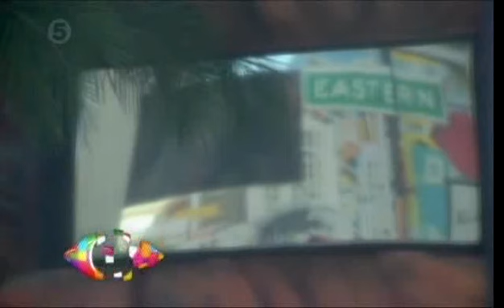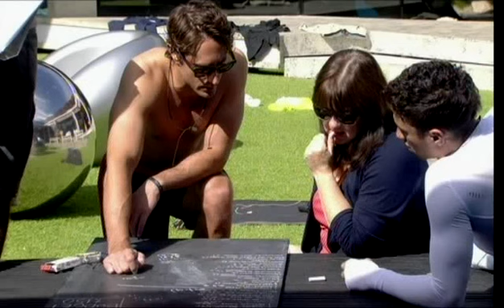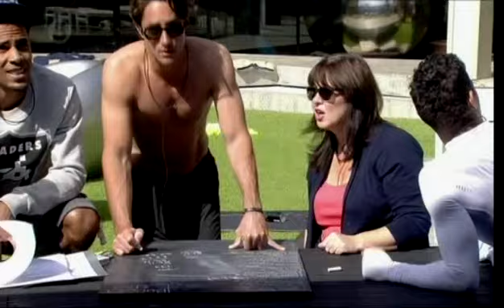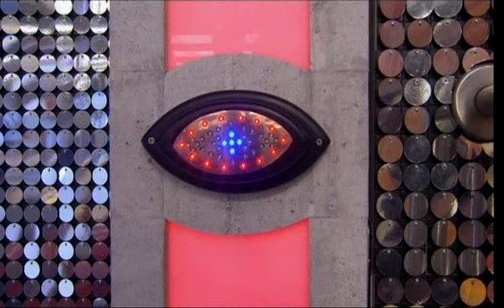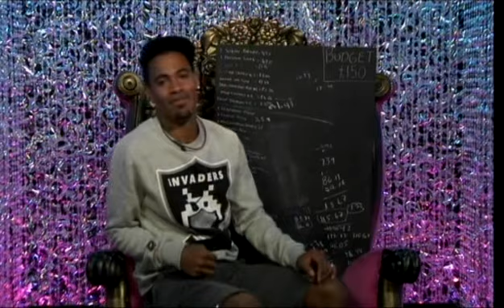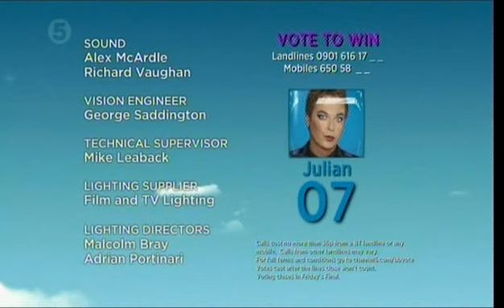Celebrity Big Brother UK 2012 - Highlights Show Sept 6